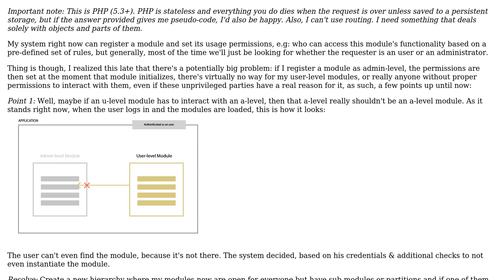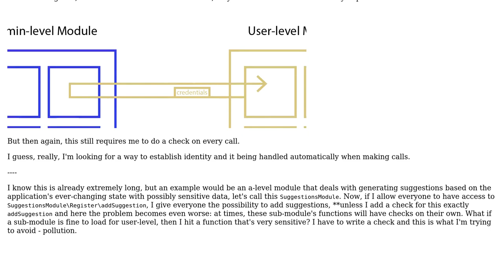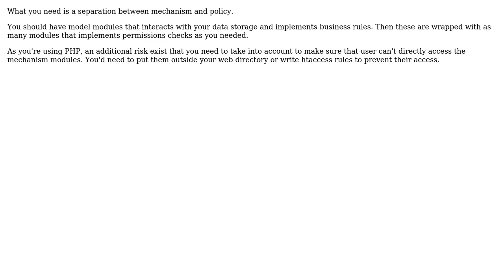How can I allow interaction between user-only modules & admin-only modules without polluting...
Software Engineering: How can I allow interaction between user-only modules & admin-only modules without polluting with privilege checks?

With thanks & praise to God, and with thanks to the many people who have made this project possible! | Content (except music & images) licensed under CC BY-SA | Music | Images & others | With thanks to user Lie Ryan user coolpasta and the Stack Exchange Network Trademarks are property of their respective owners. You are responsible for your own actions.